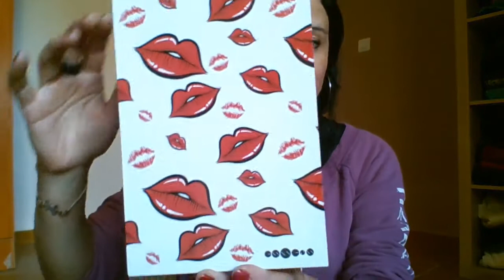Opinión productos Essens ... son tan buenos ???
En el vídeo de hoy os comparto mi opinión sobre los productos de Essens ya que una representante se puso en contacto conmigo para que los probara.